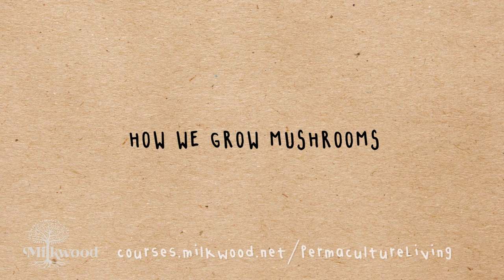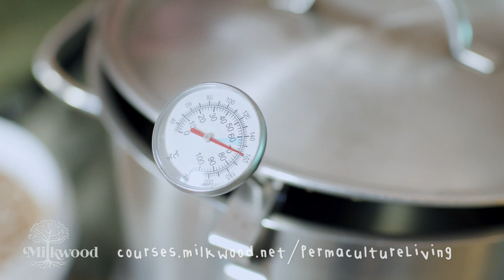HOW TO: Grow Mushrooms in a Bucket (and a wild fungi foraging guide): Permaculture Living - Milkwood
How To Grow Mushrooms in Buckets (and a wild fungi foraging guide) - FREE DOWNLOADABLE GUIDES

You might also like to seek us out in these places...